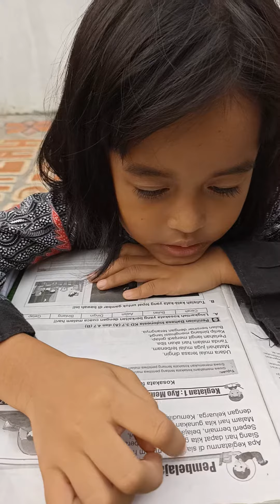Intan Belajar membaca sambil ditanya aktivitas intan di siang dan malam hari